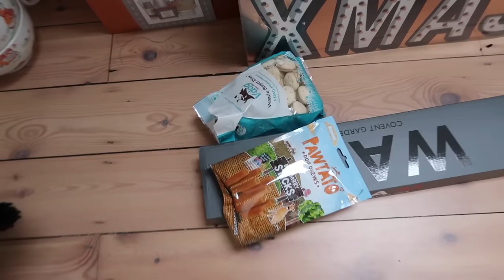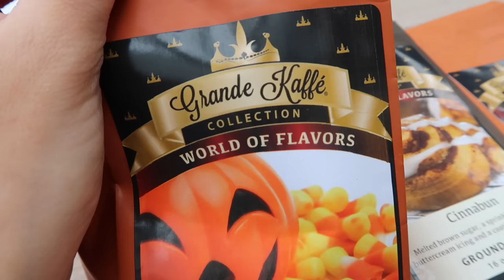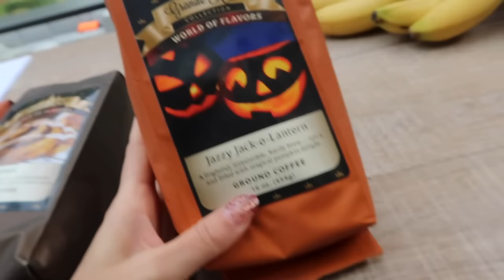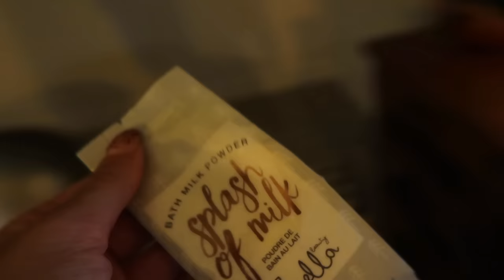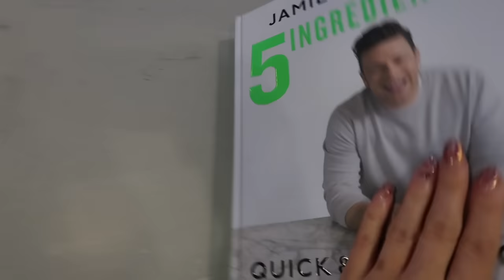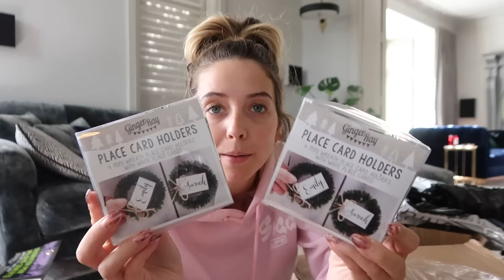PHOTOS, CONKERS & A CHRISTMAS HAUL?